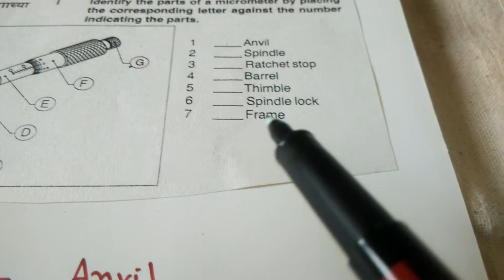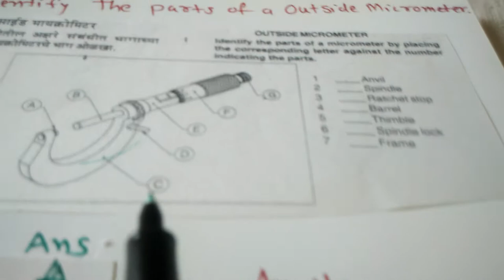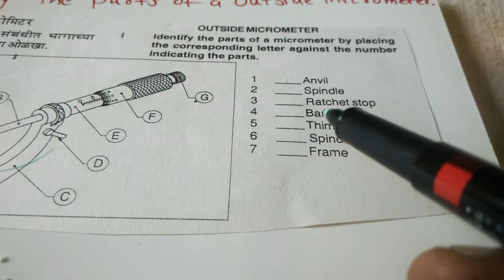IDENTIFY THE PARTS IN (HINDI) OF A OUTSIDE MICROMETERS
Identify the parts of a Outside Micrometer